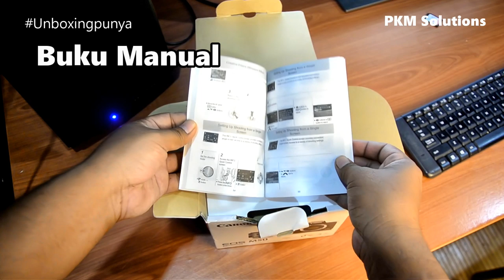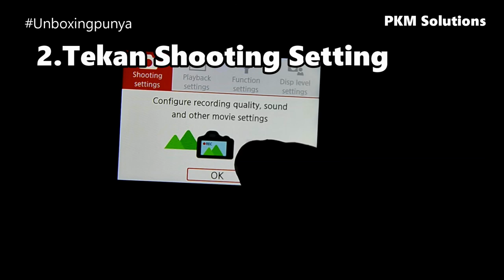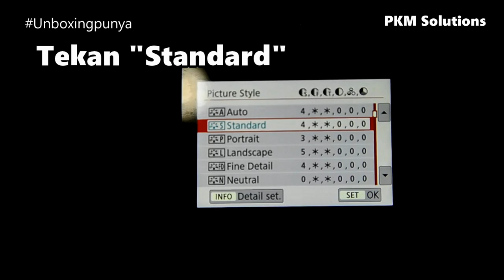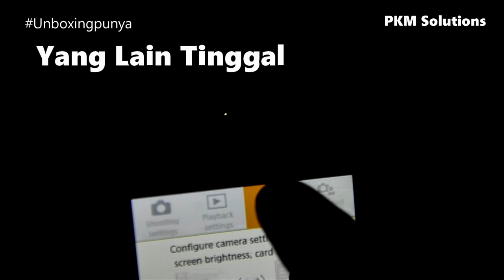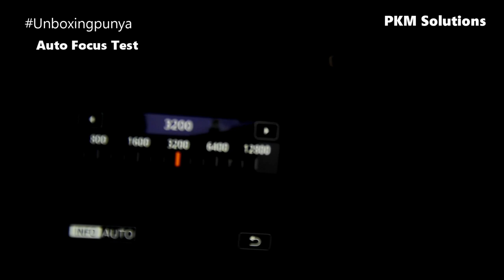unboxing Canon EOS M50, dan Setting Mudah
KAMERA YANG KE 3 SAYA SUDAH SAMPAI... JOM KITA UNBOXING SAMA2..
cuba komen untuk cadangan anda ye.. terima kasih semua
PKM Solutions Official YouTube Channel

Copyright PKM Solutions